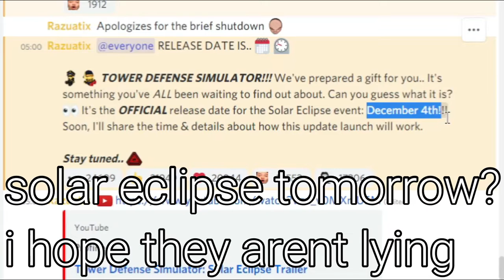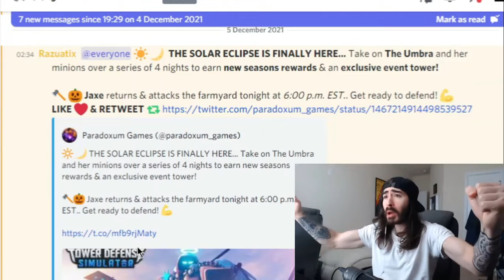solar eclipse 😳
WOOOO YEA BABY THATS WHAT IM LOOKING FOR THATS WHAT I WANT
WOOOO